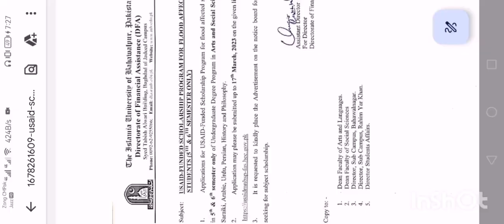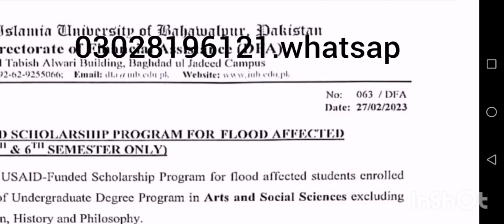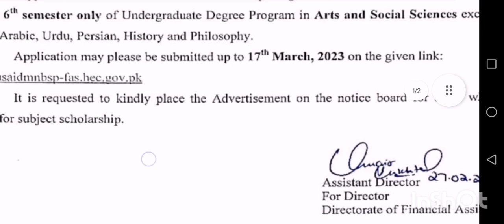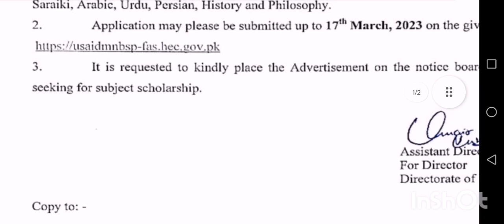Usaid funded merit scholarship for flood effected areas undergraduate programme 2023 IUB